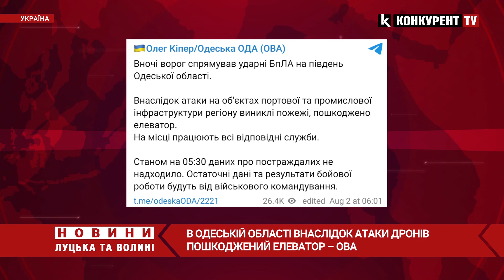АТАКА на Одещину🤬🤬 ворожі дрони ПОШКОДИЛИ елеватор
Уночі 2 серпня російські військові атакували безпілотниками південь Одеської області. Про це повідомив голова ОВА Олег Кіпер.